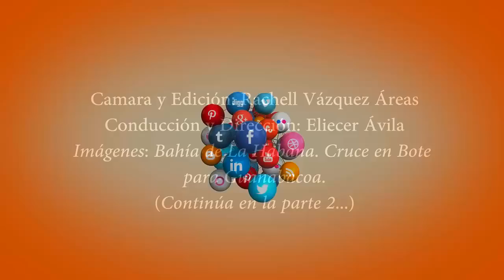Cuba: Programa de la semana Viernes 19 de Febrero Parte I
En los siguientes vídeos se abordan temas que ocuparon titulares en las últimas dos semanas así como otros de interés general. Esperamos que los puntos que se exponen puedan arrojar mayor claridad sobre las posturas de nuestro movimiento. Les recordamos que lo esencial es lograr que más personas puedan ver estos programas dentro de Cuba, por lo cual es muy importante compartan por todas las vías posibles los videos que publicamos con sus familiares, vecinos y amigos. Seguimos derribando con cada clic el muro que bloquea el acceso de los cubanos a la información abierta, libre e indispensable para tomar decisiones con responsabilidad.

Atentamente.
Prensa Somos+